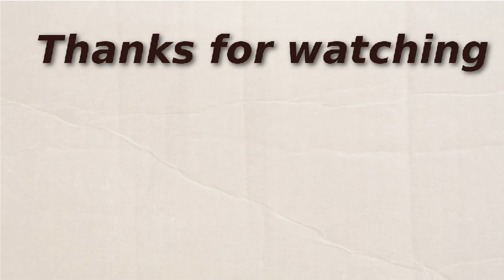Let's Play: Minit - Episode 04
Let's play of Minit by JW, Kitty, Jukio, and Dom.